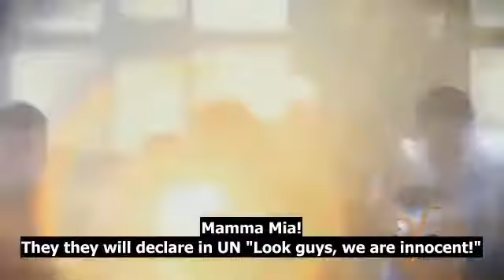Yesterday Live Russia attacks Sweden parody! English